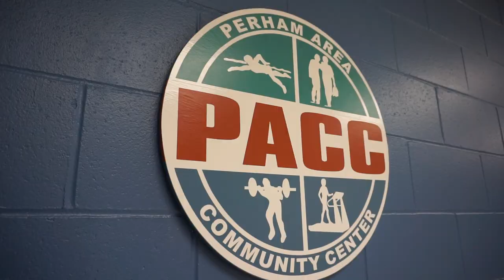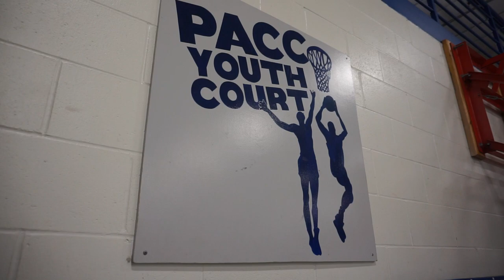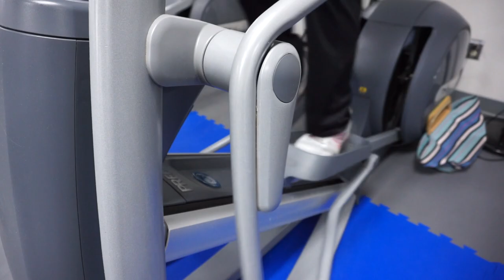Perham Area Community Center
If you are looking for a place to get fit, we know the perfect spot. It's called the Perham Area Community Center or PACC for short.